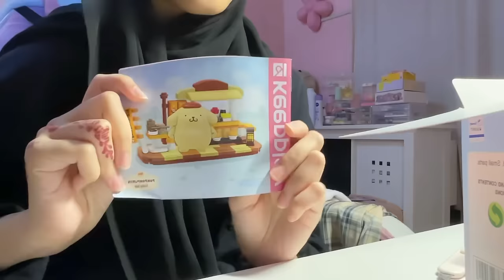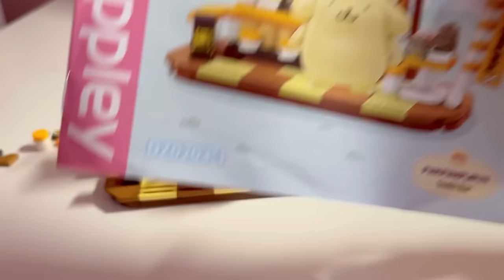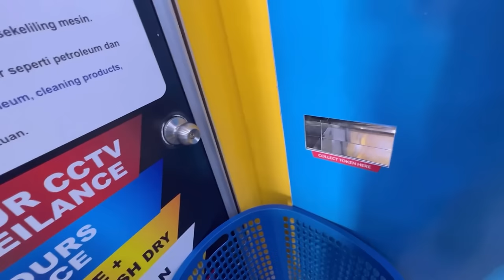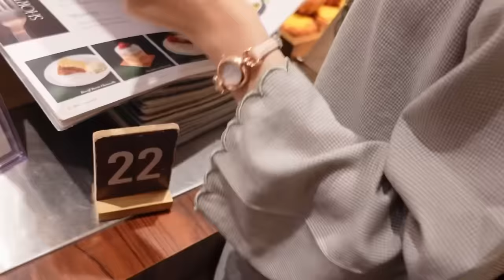raya vlog 2024 ౨ৎ⋆ ˚｡⋆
♥︎₊˚🎧 sarah's digital diary 🎧♥︎₊˚

♬Love for All Seasons by Cool Cat Music

subs count : 97,638 sweethearts ♡